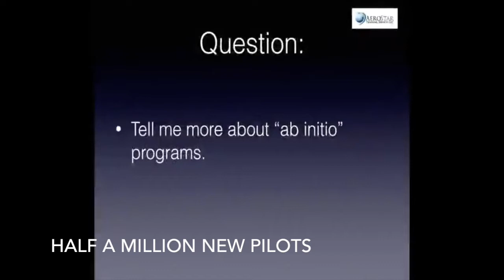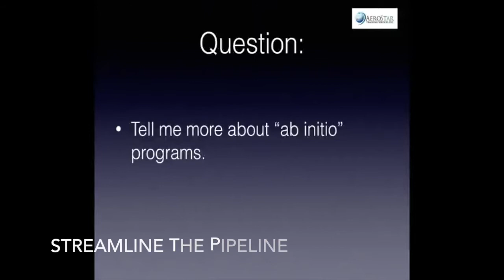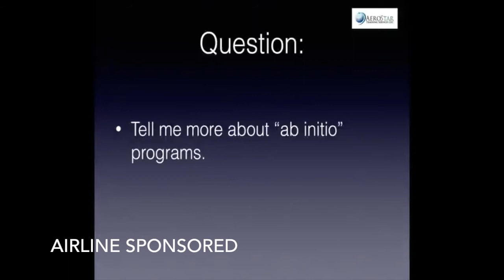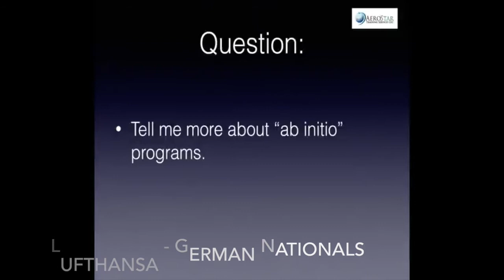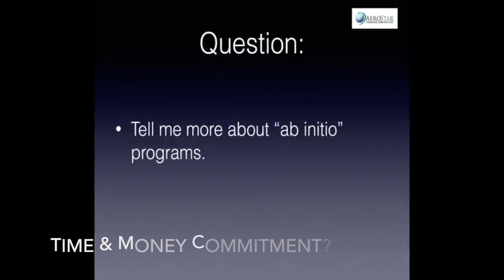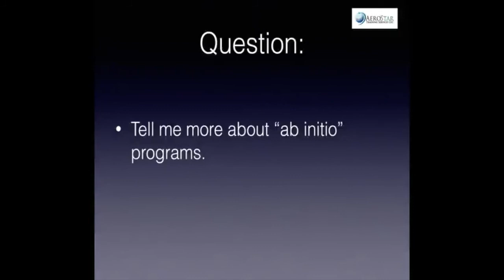Ab Initio Flight Training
The opportunity for training self-sponsored and airline-sponsored candidates from their first flight lesson to a job as a first officer in an airline. Includes details of training required, how flight schools can partner to offer the various training and services needed, and so on. Interview with Captain David Santo.